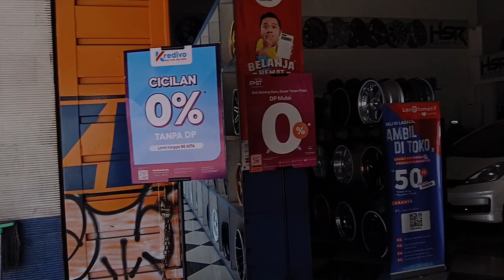Honda Jazz pakai Ban lama Nya Lagi